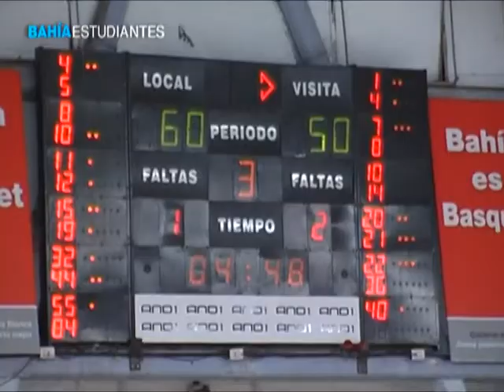Nota Javier Mojica post WBE-Quimsa (9-12-2011)